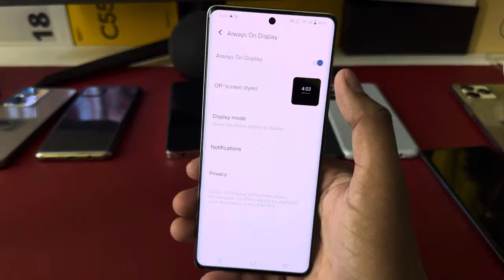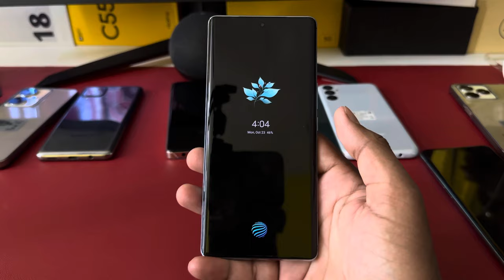Vivo y200 always on display, always on display setting in Vivo y200 5g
Vivo y200
Vivo y200 5g always on display
always on display Vivo y200 5g
Vivo y200 display always
Vivo y200 5g setting
Vivo y200 5g app lock
Vivo y200 date setting
Vivo y200 ringtone
app hide
vivo y200 aod
vivo y200 always on display settings
vivo y200